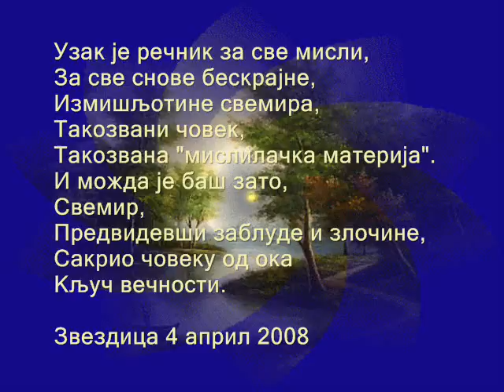Сада смо безбрижни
Ако у старости желиш одмор, мораш у младости унети напор